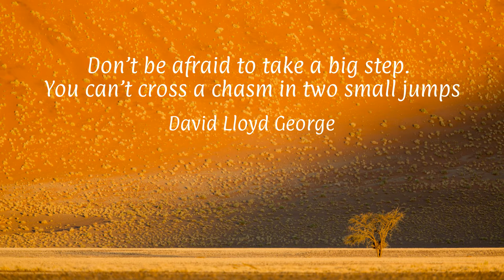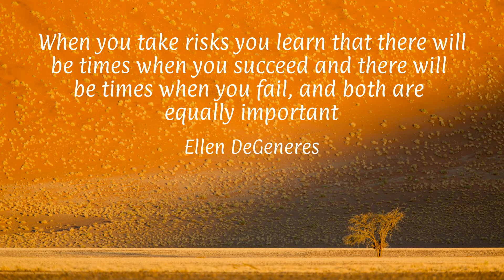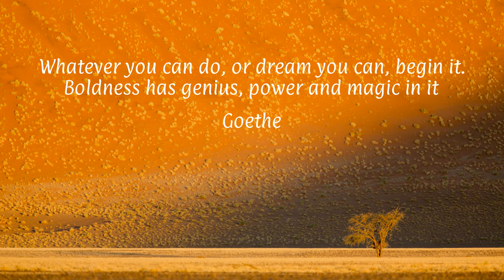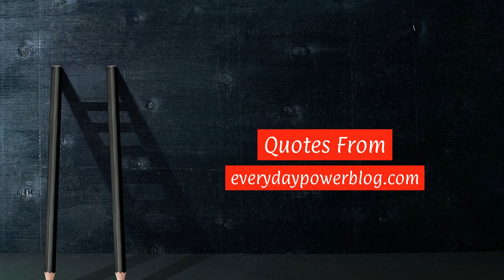Quotes to Inspire Your Inner Lion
There are many quotes to dig the inner lion to perform extraordinarily and in this video, you will get a chance to learn from some of the famous personalities messages.

Watch it now and enhance your lifestyle

~ Follow me ~

Mel Robbins
The 5 Second Rule: Transform your Life, Work, and Confidence

Gary Vaynerchuk - Crushing It!

Million Dollar Habits: 27 Powerful Habits

Explosive Growth: A Few Things I Learned While Growing

How to Make Sh*t Happen: Make more money, get in better shape

The Subtle Art of Not Giving a F*ck:

Cheers,
Don James